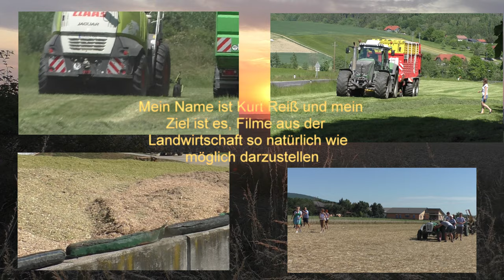Auf der Jagd nach Mais der Claas Jaguar 980 und Claas Orbis 750 für eine Ganz Große Biogas Anlage i